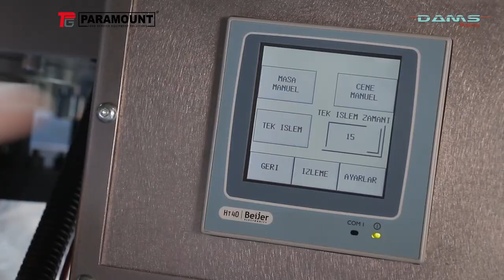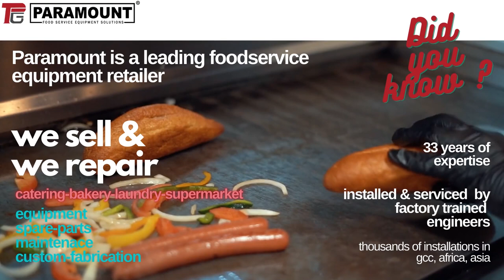DAMS Packaging Machines - Paramount FSE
DAMSPack DP2020 / DSMP-20

It is an industrial packaging machine.
It packs every product that goes inside depending on the width of the packaging material.
It does not need length adjustment. It automatically adjusts the packaging length according to the length of the product and makes packaging.
The products to be packaged can be single and multiple.
Regardless of the length; it can pack roll and hamburger bread, different bread types, fruits, vegetables, legumes, fish etc.

TECHNICIAL SPECIFICATIONS

MAX. POWER 1,5 KW
VOLTAGE 220V
MAX. CURRENT 8A
MACHINE WIDTH 870 mm
MACHINE LENGTH 1220 mm

Paramount group is the leading food service equipment solutions in the region with over 5000 F&B, Retail, HORECA, Supermarket, Bakery & Laundry businesses as customers. Being largest stockist in the region, Paramount Kitchen Equipment have more than 10000 products from over 300 well known to premium brands from world over to cater the needs of every budget oriented retail & project investors. Our manufacturing units & factory trained technical engineering team ensure smooth execution of every turn key projects since 1988.

💡 Revamp your F&B Kitchen outlet, Supermarket, Bakery or Laundry business with Paramount Food Service Equipment Solution. We have successfully delivered👷🤝 thousands of projects🎯 including cafes, Restaurants, Elite catering institutions, Cloud kitchens, Central kitchens, Hospitals & School Canteens, Hypermarkets, Bakeries and Laundry for our customers from various countries in GCC & Africa🌍. We deliver the largest collection of brands & cutting edge customization from our factory👨‍🏭 & all installed by trained service engineers👨‍🔧🧰. We hold the stock of spare parts🔩⚙️ to support you 24/7 during a breakdown.

هل تريد لتجديد مطبخ, مخبز, سوبر ماركت, كافتيريا او اي شيء. ؟؟
هل تريد أن تعطيها نظرة أعذب؟
لا تذهب أبعد لذلك!!! بارامونت توفر لك الحلول لجميع هذه دفعة واحدة !!!